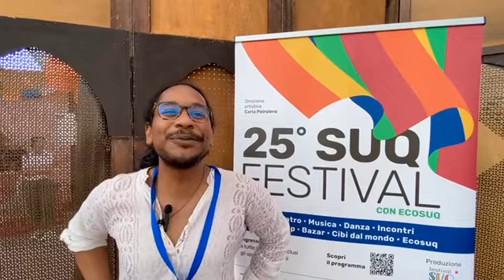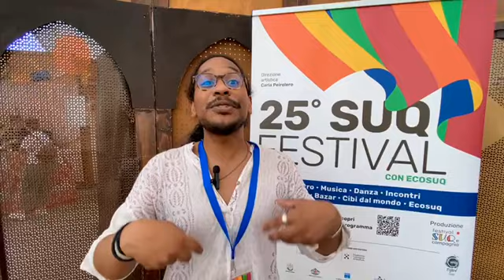Il Suq di Genova compie un quarto di secolo